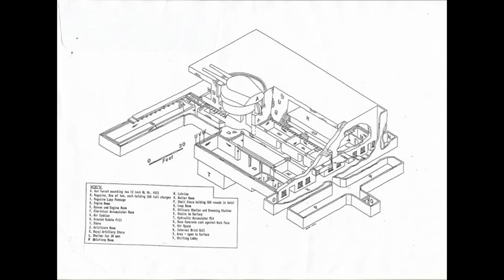Underground First World War Gun Bunker. Robert's Battery.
Robert's Battery at Old Hartley was a defensive site dating from the First World War, this video is a few of the photos and maps I have found online.